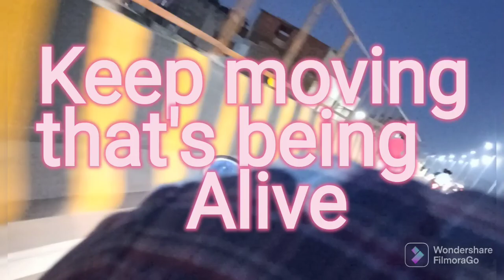Golghar to Jawaharlal Nehru Marg via Ganga path, Patna, 24.06.2022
Christopher Magnum